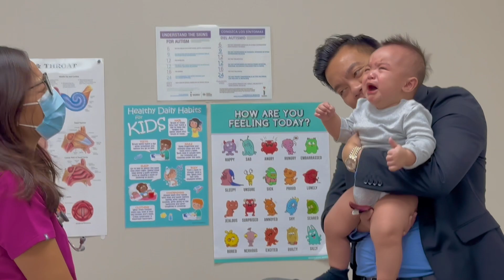Daddy’s duty, taking 9 months old for health check-up